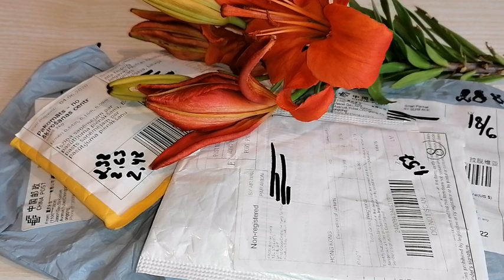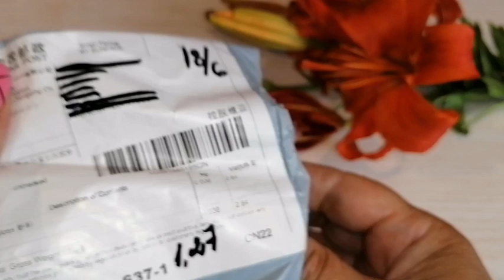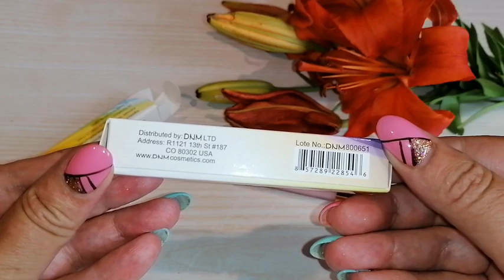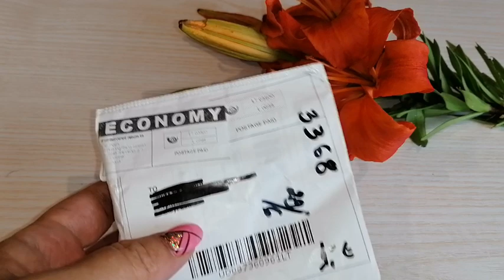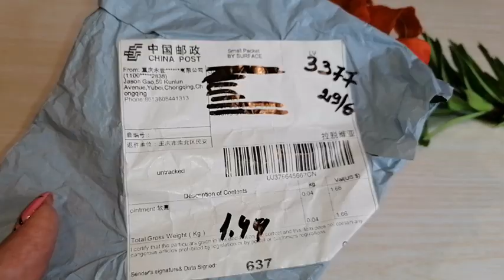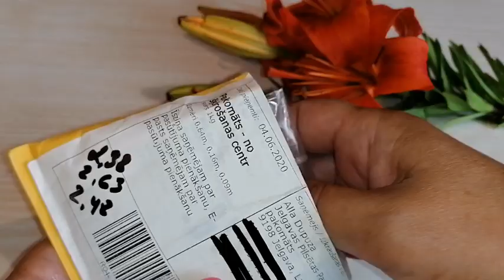Большая распаковка с Aliexpress#Косметика#Бижутерия..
Доброго времени суток, дорогие друзья! В этом видео я хочу поделиться с вами покупками с Aliexpress. Сегодня у нас косметика и бижутерия. Надеюсь вам видео понравится) Приятного вам просмотра!

Дорогие друзья! Это очень поможет развитию канала) Заранее спасибо вам!

Чтоб покупать выгоднее регистрируйтесь на сайте ePn Ceshbek сервис! С помощью его можно проследить динамику товара, и купить по более выгодной цене. Так же за каждую покупку во многих интернет магазинах Вы имеете возврат денег от 5.5% и выше процентов!